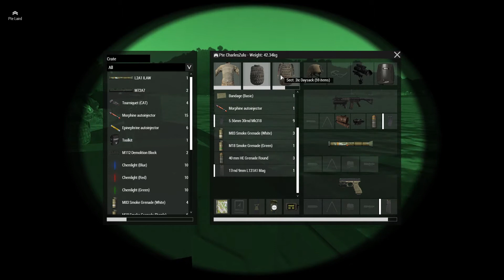VCB Quickie: Strip Show - Arma 3 Milsim Coop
Airfield Assault Alliteration... aka Boats, Beach, Bunkers, Bang, Brilliant.

Campaign Mission: Lodestone X by Dai Hard